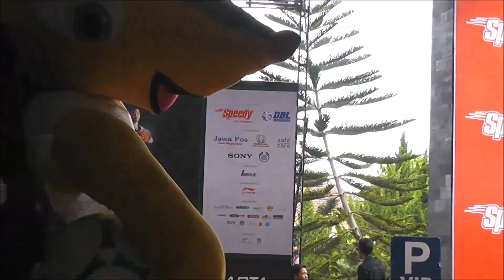NBL YOGYAKARTA SERIES@ GOR UNY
NBL YOGYAKARTA SERIES 2013/2014 BERTEMPAT DI GOR UNY.